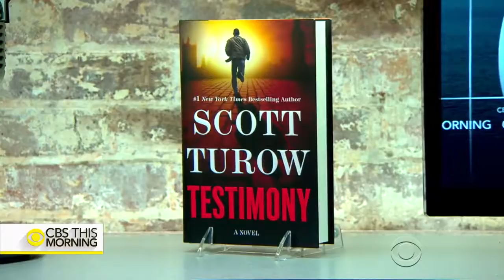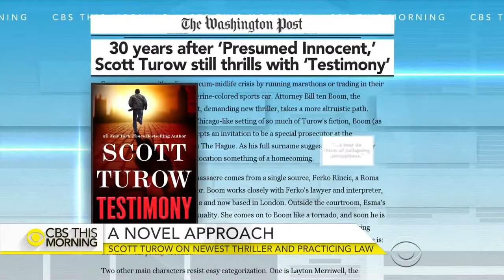Scott Turow Speaker | PDA Speakers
Scott Turow is the author of ten bestselling works of fiction, including IDENTICAL, INNOCENT, PRESUMED INNOCENT, and THE BURDEN OF PROOF, and two nonfiction books, including ONE L, about his experience as a law student. His books have been translated into more than forty languages, sold more than thirty million copies worldwide, and have been adapted into movies and television projects.